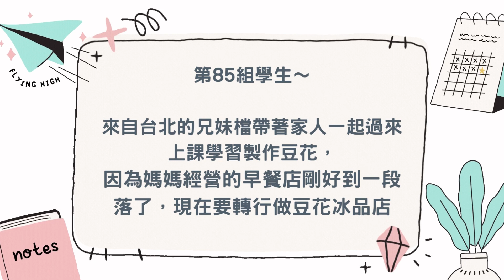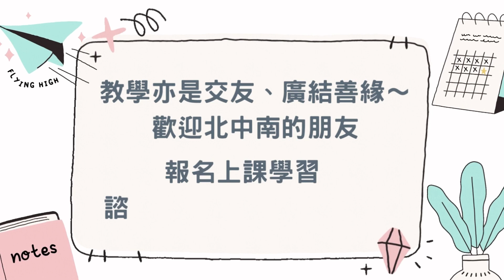豆花冰品配料製作流程教學~開啟創業之路 第85組學生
第85組學生～
來自台北的兄妹檔帶著家人一起過來上課學習製作豆花，因為媽媽經營的早餐店剛好到一段落了，現在要轉行做豆花冰品店，所以預約上課學習製作豆花準備開創人生的新道路！
人生道路每一次的轉變都是為了讓我們更好，所以不需要害怕轉變，勇敢的向前衝吧！💪

🔴我在圓一個夢🟢圓一個你想創業的夢🤔
🤣弘文豆花～良心貨換你血汗錢🤣
店面規劃、設備代購訂製
 教學亦是交友、廣結善緣～成為彼此的貴人
YouTube 訂閱「弘文豆花」了解更多教學內容
抖音關注「弘文豆花」了解更多學習內容
IG追蹤「弘文豆花」了解更多製作豆花技巧
歡迎北中南的朋友報名上課學習🎉
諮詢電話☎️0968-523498